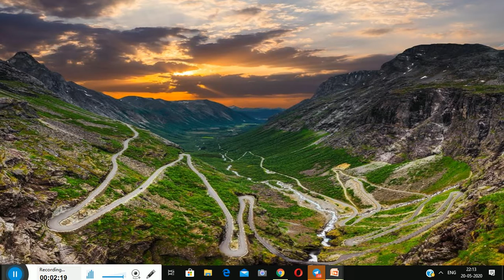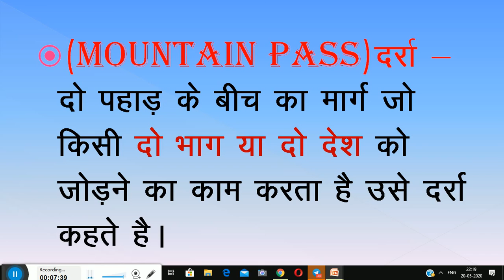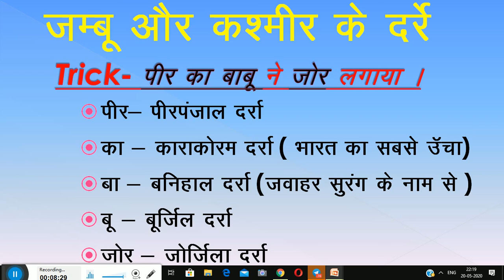Gk Tricks In Hindi | भारत की प्रमुख दर्रे (Mountain Pass)| SSC/MPPSC/UPSC/Railway Exam